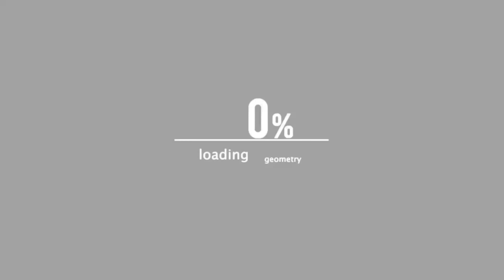ALBEE AL "WORDS OF WISDOM" EP. 14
FREE ALBEE AL "JERSEY CITY x MARION MOBB